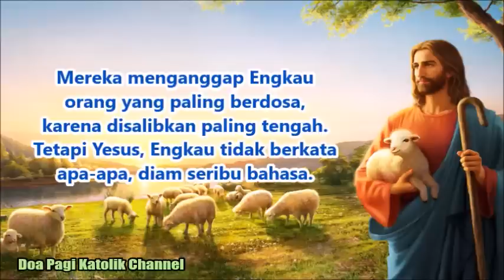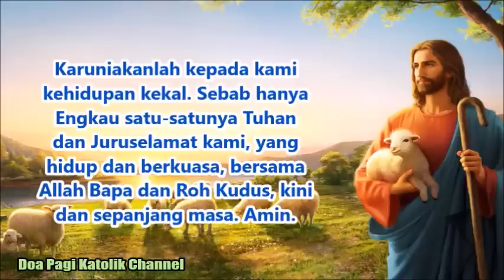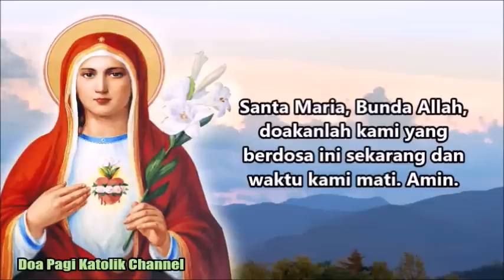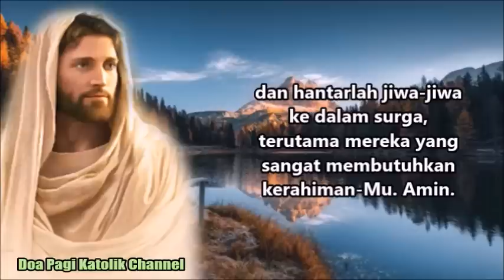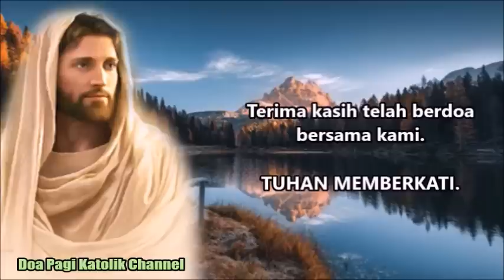Tuhan Yesus, Hanya Engkau Satu-satunya Juruselamat Kami | Doa Pagi Katolik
Ya Yesus, terimalah kami, dan pulihkanlah kami, orang yang penuh dengan dosa dan kelemahan. Kami percaya bahwa Engkau adalah Putera Allah, yang menjadi Juruselamat bagi orang percaya. Karuniakanlah kepada kami kehidupan kekal. Sebab hanya Engkaulah satu-satunya Tuhan dan Juruselamat kami, yang hidup dan berkuasa, bersama Allah Bapa dan Roh Kudus, kini dan sepanjang masa. Amin.